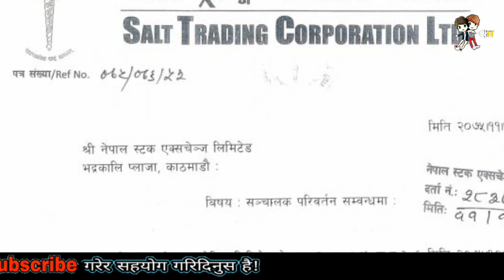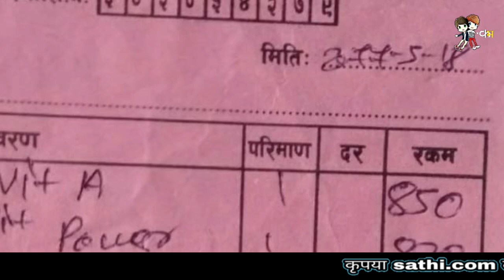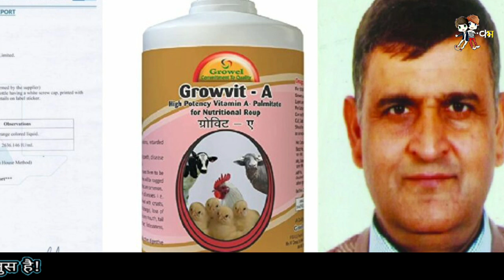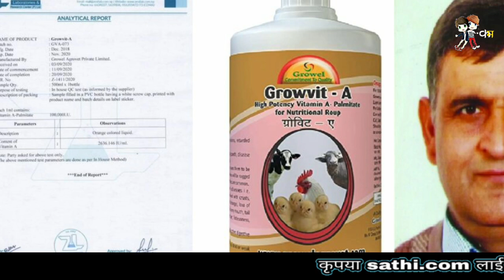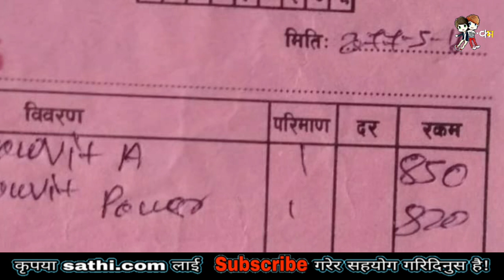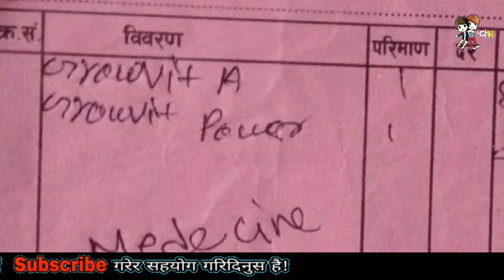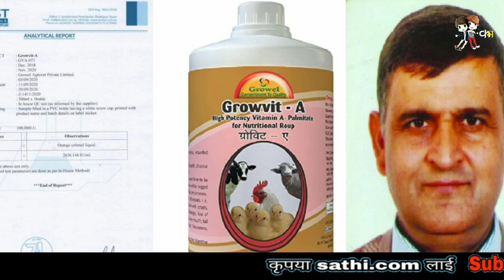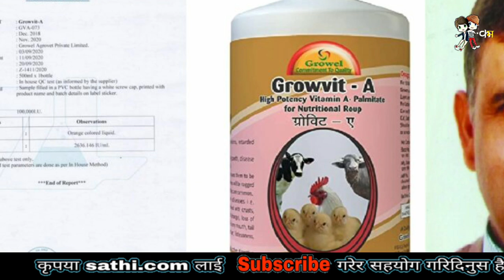कुखुराको भिटामिन भनेर ब्यापारिले पानी बेचेको प्रमाण हेर्नुहोस् , यो नामको भिटामिन कसैले नकिन्नुहोला